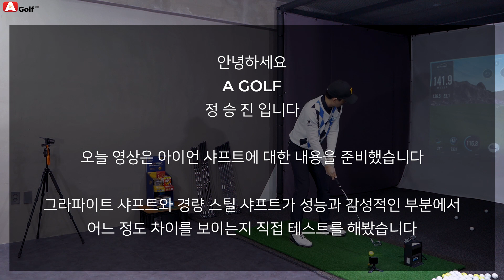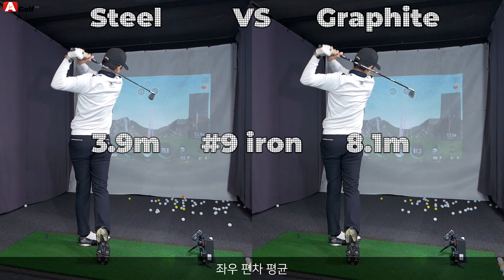[A GOLF] 아이언 경량 스틸 샤프트 vs 그라파이트 샤프트 성능 비교 테스트 / 골프 클럽 지식 / 정승진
A GOLF 채널은 [고프로] , [아미노바이탈] , [100%]  로부터 용품 지원을 받고 있으며 , 영상 제작에 사용하고 있습니다. 2019년 3월 13일 촬영 / 편집한 영상입니다.

A GOLF

정승진 프로

레슨 문의

레슨중이거나 영상 촬영중에는 답문이 늦거나 통화 연결이 안될 수 있습니다.
감사합니다.